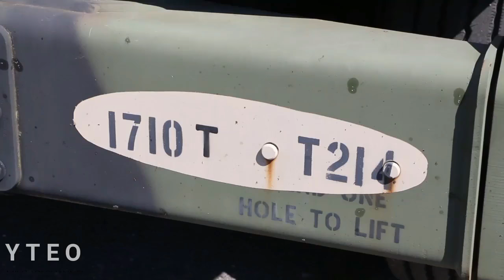The US Military Operational Giant Truck Carier Tank